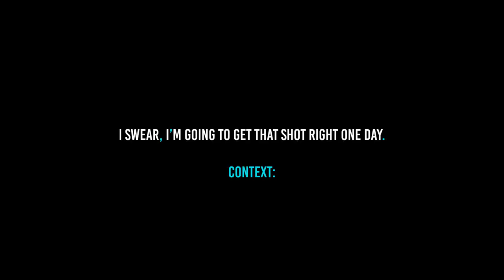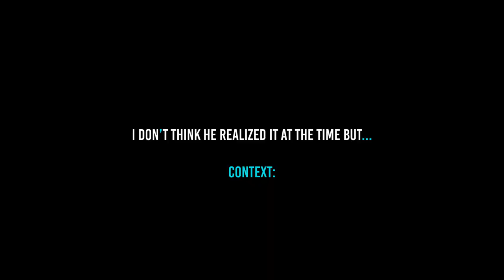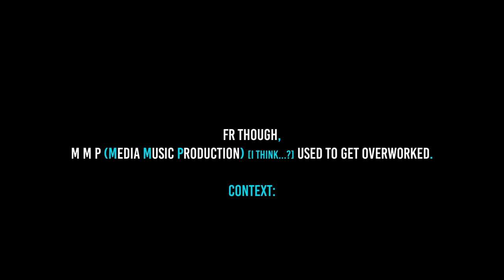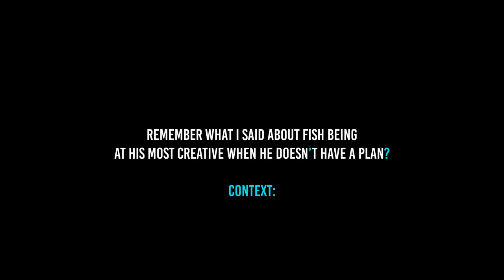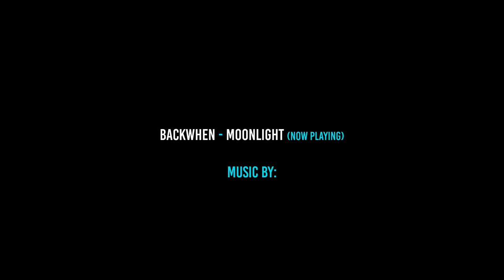Hanging Out With Fishcat Zombie || What Day Is It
it's always a good time with @FishcatZombie 🔥... also, what day is it?